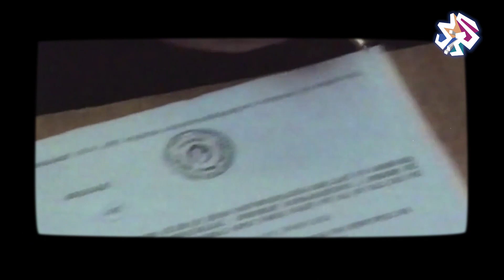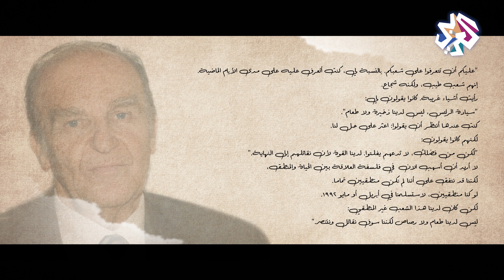ليس لدينا ذخيرة ولا طعام.. سر صمود الرئيس علي عزت بيجوفيتش وشعبه في وجه القوى الغاشمة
تفتح الحلقة نقاشا في مذكرات علي عزت بيجوفيتش، الرئيس البوسني السابق، وهو الاسم الذي ذاع صيته رئيسا ناضل دفاعا عن شعبه وبلده في وجه اعتداء بربري، ومفكرا قدم رؤية فريدة للإسلام في عالم اليوم، وتقدّم قراءة في المذكرات، التي تُظهر كيف جسّد الرجل عبر حياته ونضاله إيمانه بالحرية والثبات وتمسكه بقيم الإسلام في وجه القوة الغاشمة، كما ترصد الحلقة أبرز ما ورد في مذكّرات "سيرة ذاتية وأسئلة لا مفر منها"، والتي يروي فيها بيجوفيتش كفاح شعبه في سبيل الاستقلال والسيادة، وأثر الإسلام في تماسكه "في ظل صمت عالمي وتردد غربي تُجاه شعب ينتمي إلى أوروبا بقدر انتمائه إلى الإسلام."